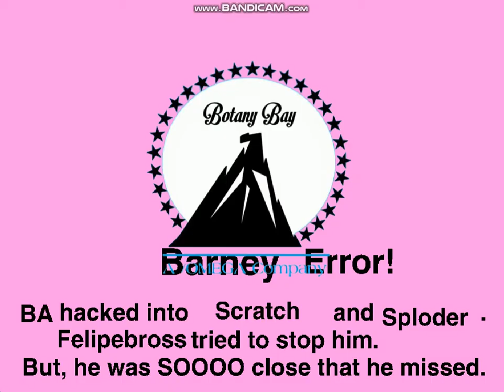Botany Bay Logo Error 49